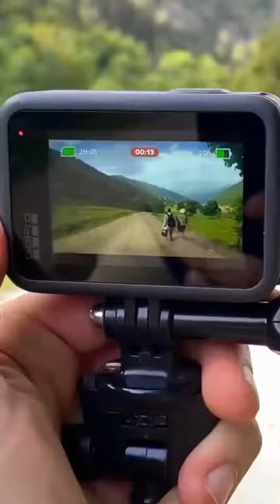nooristan Province of Afghanistan with Beautiful naturel beauty 😍 💕 ✨